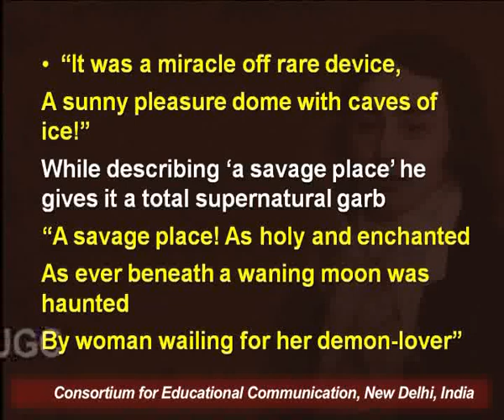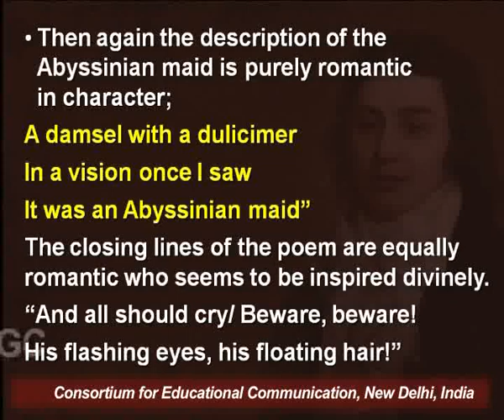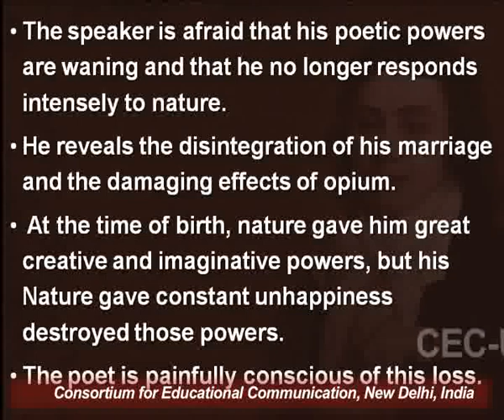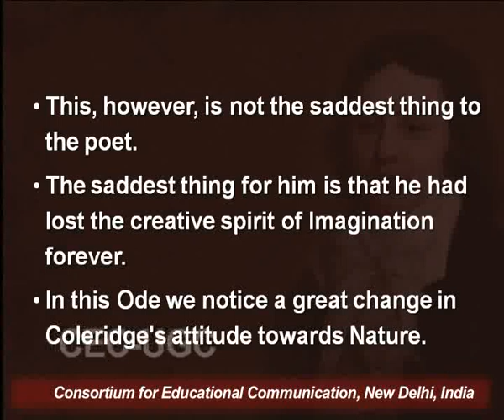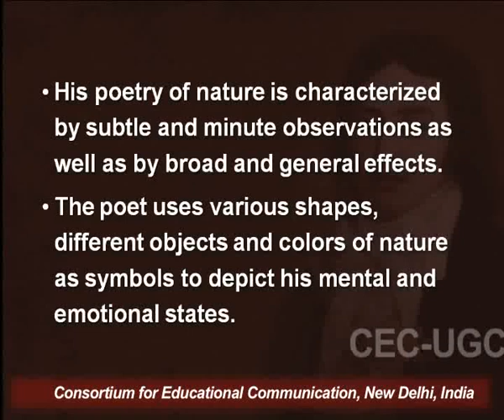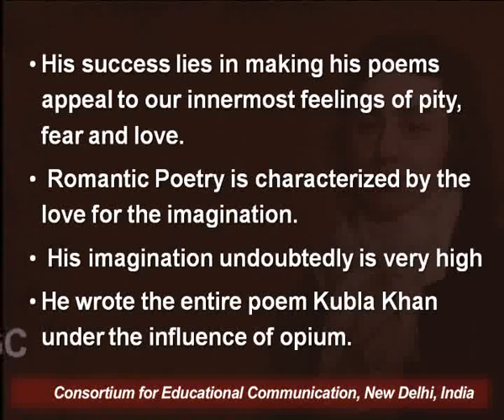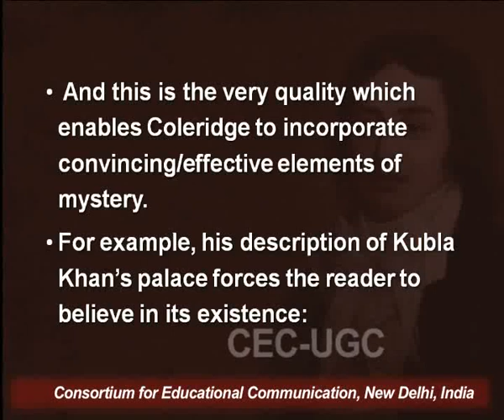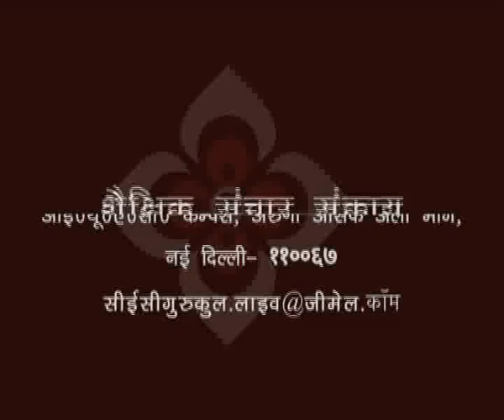Samuel Taylor Coleridge - 2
This Lecture talks about Samuel Taylor Coleridge - 2.